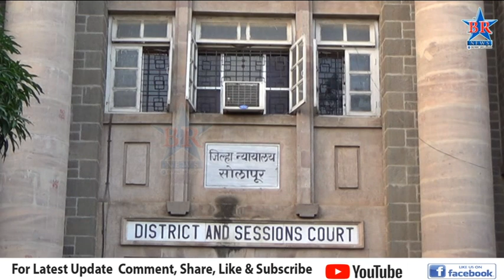पोलिसात हजेरी लावण्याच्या अटीवर नगरसेवक सुनील कामाटीला जामीन